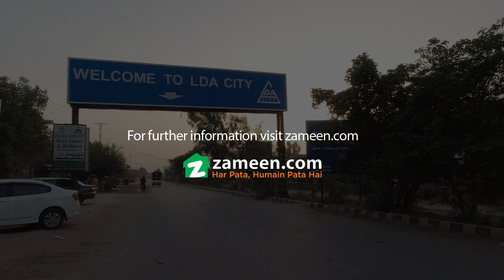5 MARLA RESIDENTIAL PLOT FOR SALE IN LDA CITY LAHORE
LDA City is the latest feather in the cap of Lahore Development Authority when it comes to housing projects in the succession of projects like Allama Iqbal Town, Faisal Town, Johar Town, Gulberg Town and Garden Town. In short, all these international class societies consist of High-Quality Development standards. These all successful projects are still known as best societies of Lahore providing a good living standard to its residents. Now Lahore Development Authority has presented another large scale and luxury housing project named as LDA City Lahore.
LDA City Lahore is the Largest Housing Pro